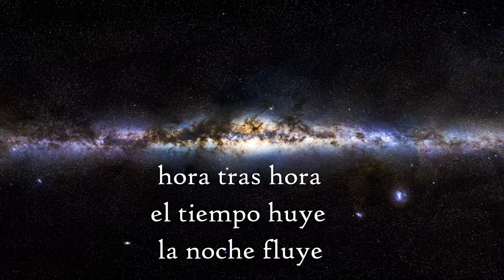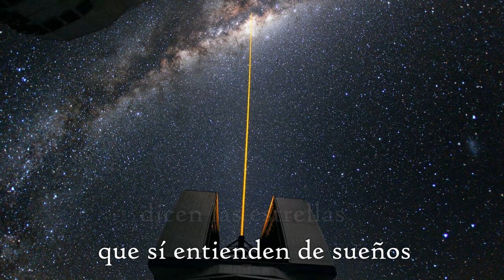El sueño, su dueño y las estrellas (4K)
Warped and recoloured by Gabriel Fdez

Images and original artwork
European Southern Observatory

Soundtrack courtesy of zero-project
"Disabled emotions suite - Part 6"